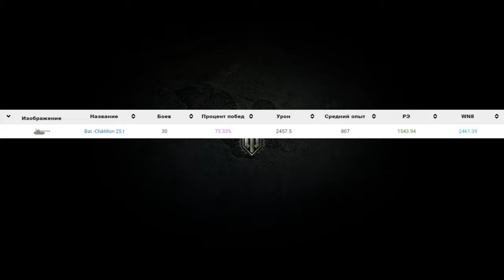Bat Chatillon 25 t Есть смысл качать? 2021 году .Где детонатор? Новый супер навык Звуковая разведка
Кайфовый танк быстрый ну не очень точный. Мне кажется каждый должен иметь этот танк в ангаре =)))

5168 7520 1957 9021 приват